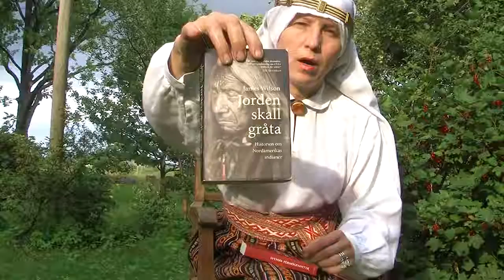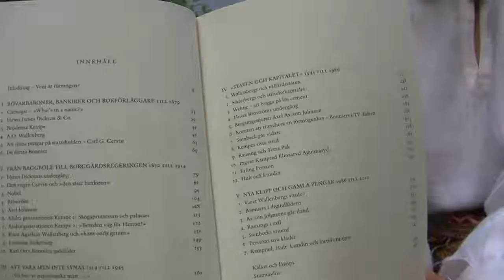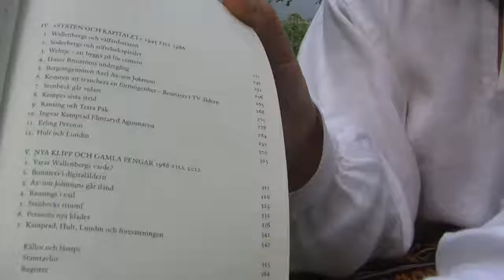Fr CNWS V. Indigenous World Order. Ditta of Godland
LoveOrder.INFO,
NationalState.INFO,
BSRRW.org,
NuclearJustice.org,
LaBie.lv